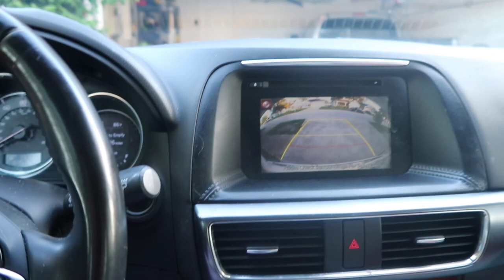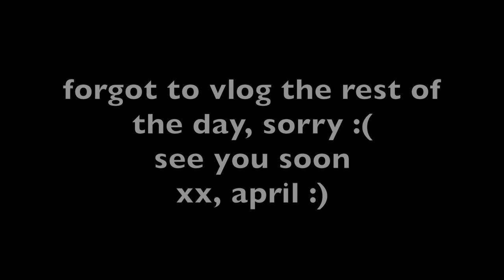A FEW DAYS IN MY LIFE as a primary care nurse practitioner | doing botox, things go wrong